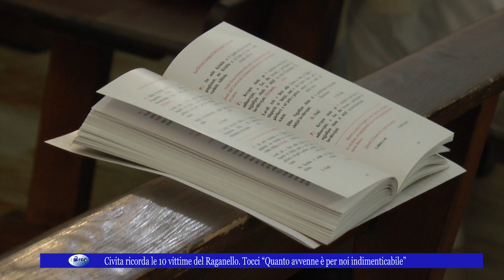Civita ricorda le 10 vittime del Raganello Tocci “Quanto avvenne è per noi indimenticabile”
Civita ricorda le 10 vittime del Raganello. Tocci “Quanto avvenne è per noi indimenticabile” 20 agosto 2024.